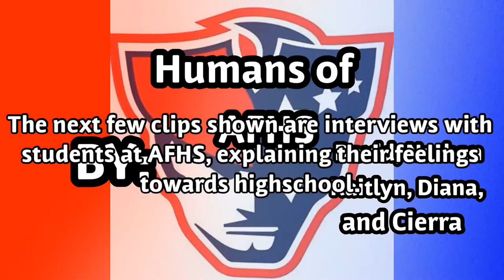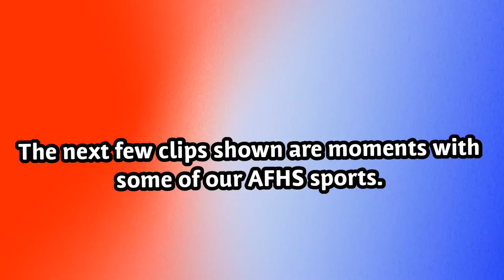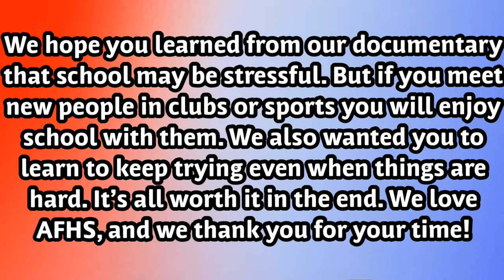Humans of Apex Friendship HS